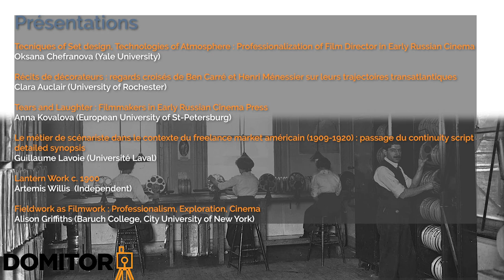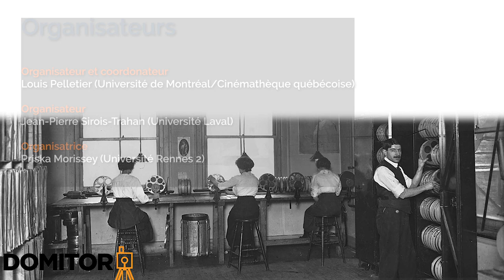The Professionalization of Filmmaking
Moderator: Ian Christie (Birkbeck College, University of London)

Oksana Chefranova (Yale University) – Techniques of Set Design, Technologies of Atmosphere: Professionalization of Film Director in Early Russian Cinema

Clara Auclair ((University of Rochester & Université Paris Diderot)- Récits de décorateurs : regards croisés de Ben Carré et Henri Ménessier sur leurs trajectoires transatlantiques

Anna Kovalova (European University of St. Peterburg) – Tears and Laughter: Filmmakers in Early Russian Cinema Press

Guillaume Lavoie (Université Laval) – La place du scénariste indépendant dans le freelance market américain (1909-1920) : passage du continuity script au detailed synopsis.

Artemis Willis (independent) – Lantern Work c. 1900

Alison Griffiths (Baruch College, City University of New York) – Fieldwork as Filmwork: Professionalism, Exploration, Cinema